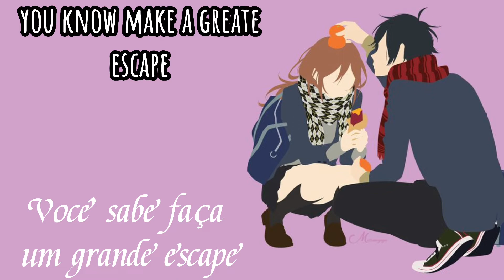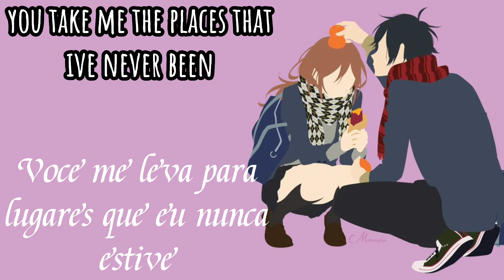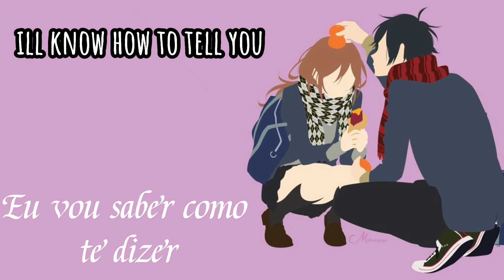Enamorado-Alexander Stewart (TRADUÇÃO PT/BR)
Letra original:
Let's go
Somewhere far away
You know
Make a great escape

This room's getting crowed
And I want to
Explore
Where we wanna go

Let's just fly
'Til we're miles and miles away

Enamorado
Feliz a tu lado
Are the few words that I know
I'm enamorado

Enamorado
I'm enamorado

Ooooooh
Ooooooh
Ooooooh
Enamorado

Ooooooh
Ooooooh
Ooooooh
Enamorado

Don't mind
Where we go from here
Cause you make
The whole world disappear

You take me
To places that I've never been
Explore

Enamorado
I'm enamorado

Enamorado
I'm enamorado

Ooooooh
Ooooooh
Ooooooh
Enamorado

Ooooooh
Ooooooh
Ooooooh
Enamorado

These words that I say
Hope that they translate
Emotions that I can't conceal

No matter the language
I'll know how to tell you
I need you to know how I feel
Enamorado

Enamorado
I'm enamorado

Enamorado
I'm enamorado

Ooooooh
Ooooooh
Ooooooh
Enamorado

Ooooooh
Ooooooh
Ooooooh
Enamorado